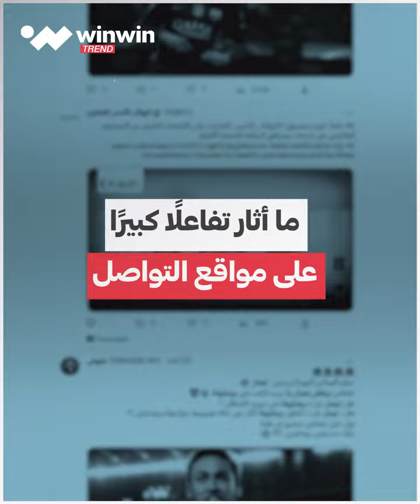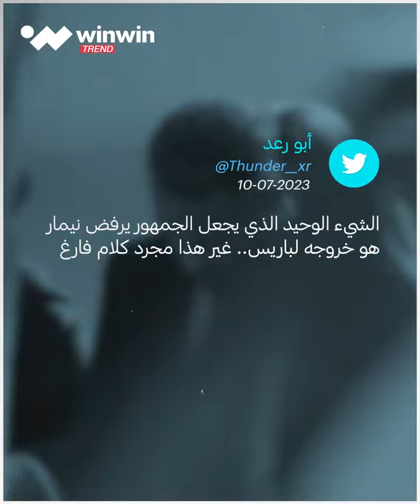برشلونة يرفض نيمار!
مفاجأة مدوية.. النجم البرازيلي نيمار يعرض خدماته على فريقه السابق والنادي الكتالوني يرفض.. ما القصة؟ 👇